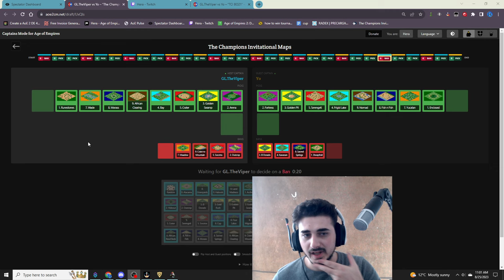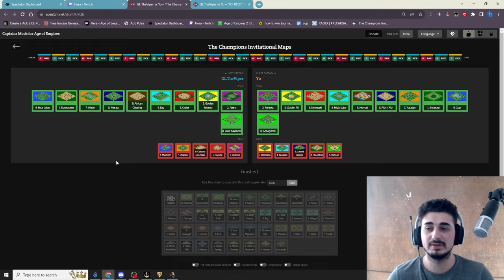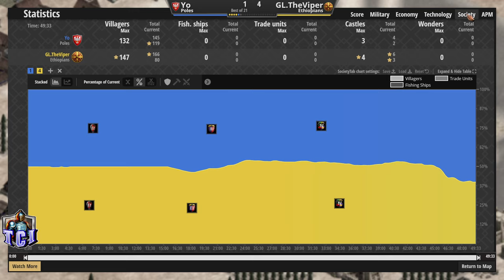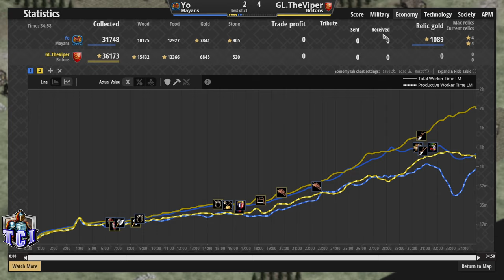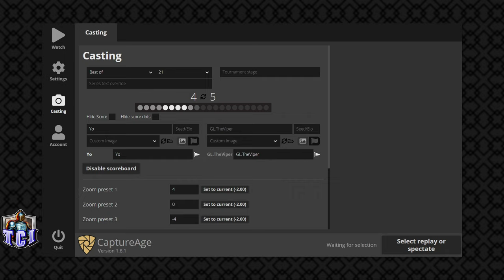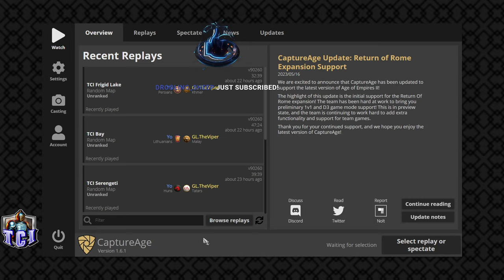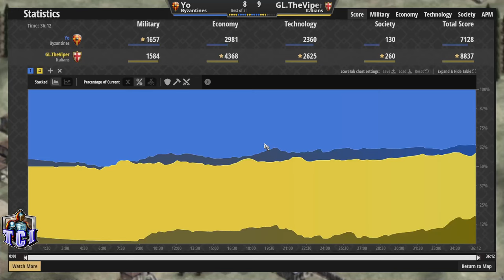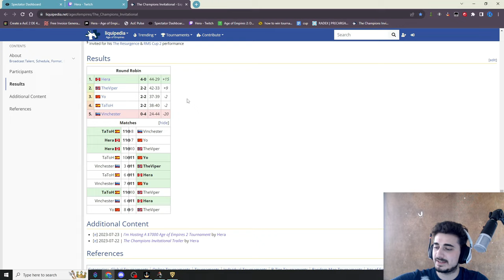Mr. Yo vs TheViper | The Champions Invitational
Intro: 00:00
Arabia: 01:18
Yucatan: 32:53
Nomad: 42:22
Golden Swamp: 01:10:49
Golden Pit: 01:37:18
Enclosed: 02:07:55
Cup: 02:30:12
Serengeti: 02:47:38
Bay: 03:12:16
Frigid Lake: 03:41:50
Arena: 04:00:28
Fish n Fish: 04:12:09
African Clearing: 04:34:25
Runestones: 04:52:30
Crater: 05:25:33
Fortress: 05:40:18
Four Lakes: 05:59:50
Morass: 06:22:46
Graveyards: 06:33:49